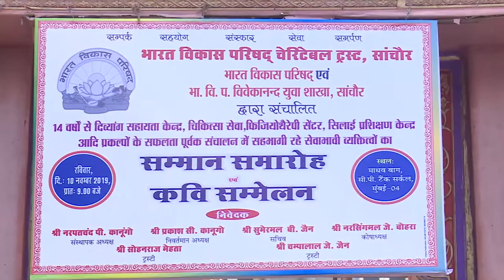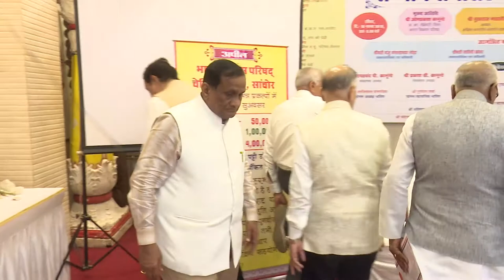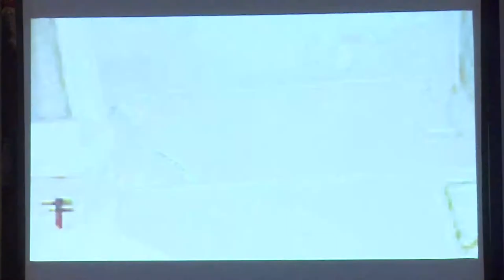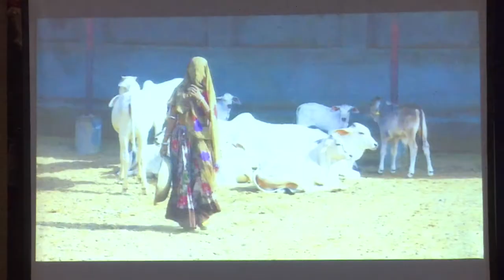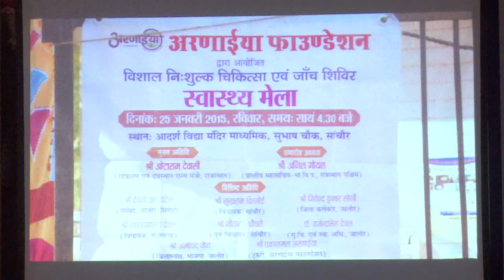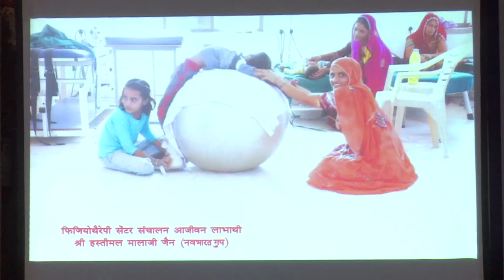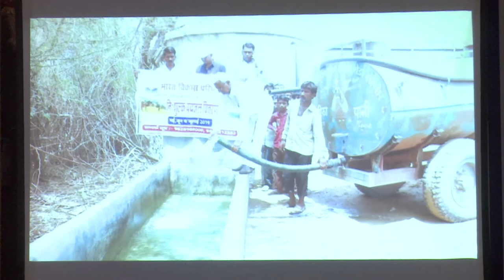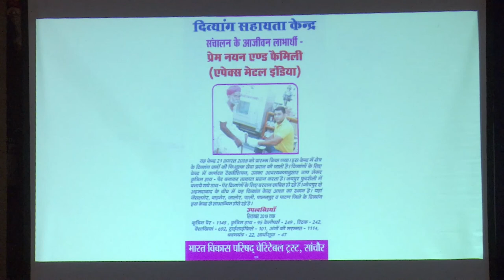bharat vikas parishad mumbai